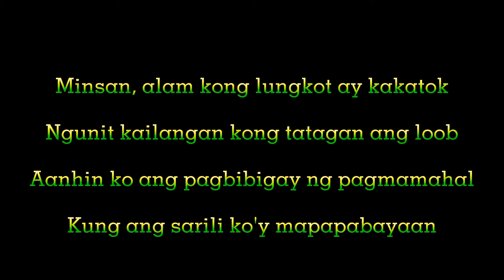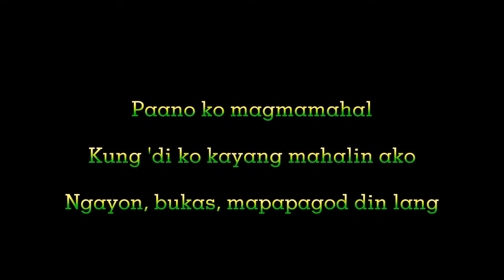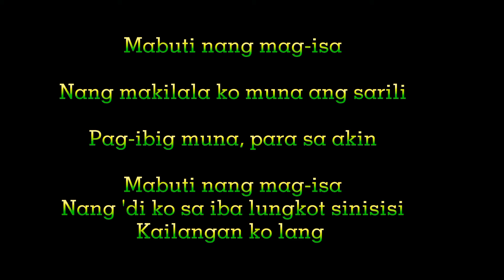Ako Muna-Lance Busa(lyrics)🎵